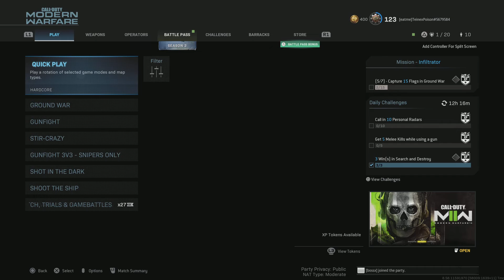Call of Duty: Modern Warfare_20220529120056